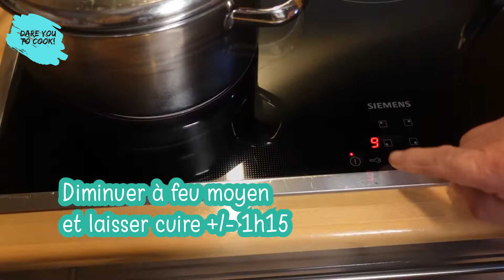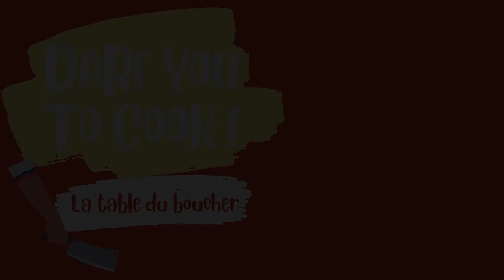Le vol-au-vent 🍗 [La table du boucher]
Cette semaine, la table du boucher vous propose un plat bien de chez nous malgré son origine française... Le vol-au-vent ! 🍗

Pas toujours facile de calculer les quantités pour une sauce onctueuse, ni trop liquide, ni trop compacte ... 😰 Mais plus de prise de tête, car nous, on les a calculées pour vous ! 🙀

Ingrédients (pour 4 à 6 personnes):

- 1 poulet entier OU 550g blanc de poulet
- 1 cuillère à soupe de sel + 10g
- 50g margarine à cuire
- 50g farine
- 1l lait
- 2 cubes de bouillon de poule
- poivre
- noix de muscade
- 230g champignons en boîte
- 4 à 6 vidés (facultatif)

Laissez vos questions et réactions en commentaires, je prendrai le temps de vous répondre. Merci d'avance pour vos retours !

Musique proposée par La Musique Libre